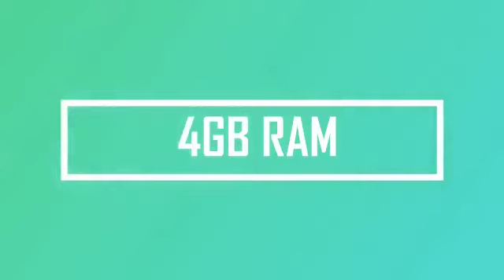Acer Chromebook White For Sale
4GB Ram
32GB SSD

Price: 450 DIRHAMS

For More Products To View